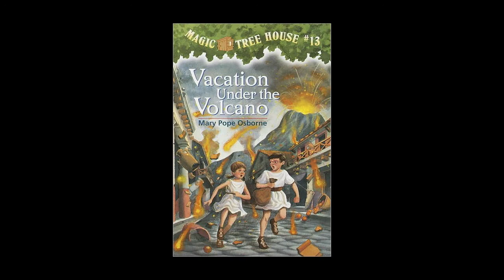Vacation Under the Volcano